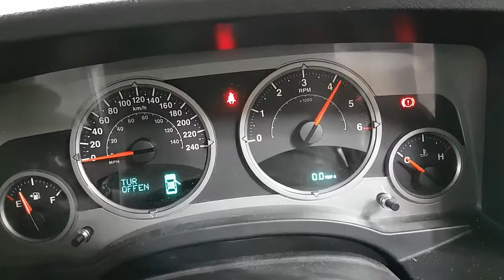WRECKING 2007 JEEP PATRIOT 2.0 MANUAL (C25660)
We are currently wrecking this 2007 JEEP PATRIOT 2.0 MANUAL (C25660).